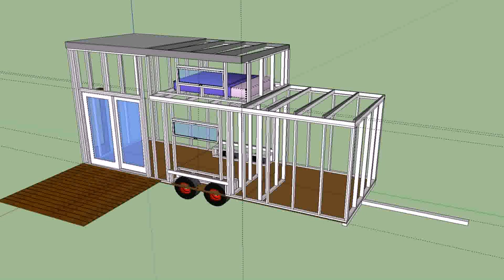Tiny House Floor Plans Free Pdf - Gif Maker DaddyGif.com (see description)